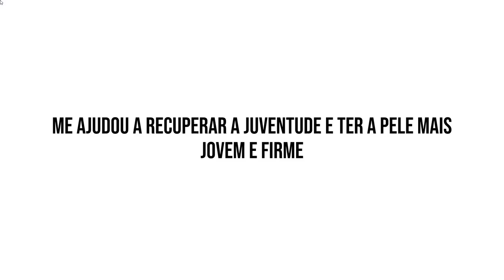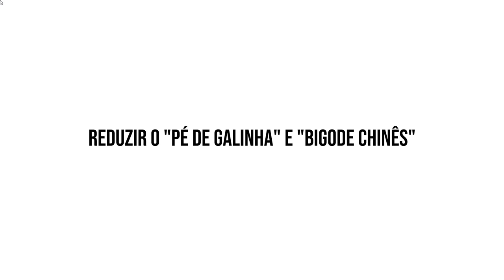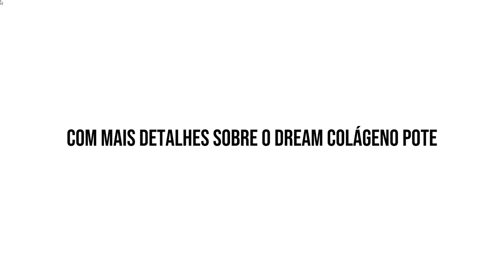Dream Colágeno Pote FUNCIONA? É BOM? VALE A PENA?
No vídeo de hoje eu falo sobre o Dream Colágeno Pote FUNCIONA? É BOM? VALE A PENA?

Descubra se o Dream Colágeno Pote FUNCIONA.

Descubra se o Dream Colágeno Pote É BOM.

Descubra se o Dream Colágeno Pote VALE A PENA.

Com certeza o dream colágeno é bom.

Saiba mais dream colágeno preço.

Conheça dream colágeno verisol.

Conheça dream colágeno bula.

Saiba mais sobre o dream colágeno site oficial.

Conheça dream colágeno composição.

Conheça dream colágeno antes e depois.

Saiba mais sobre dream colágeno reclame aqui.

✔️ FICOU ALGUMA DÚVIDA? ME CHAMA NO WHATSAPP